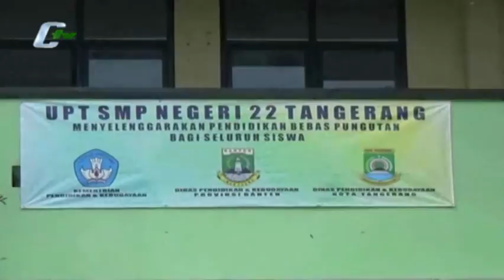70 SMP Dipastikan Jalankan Program Pendidikan Gratis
Rencana pemerintah Kota Tangerang mengratiskan pendidikan di tingkat Sekolah Dasar dan Sekolah Menengah Pertama baik Sekolah Negeri ataupun Swasta, hampir pasti terealisasikan ditahun ajaran baru mendatang. Dinas Pendidikan Kota Tangerang memastikan  ada 70 Sekolah di tingkat SMP yang akan menjalankan program sekolah gratis.(Agung Andhika)